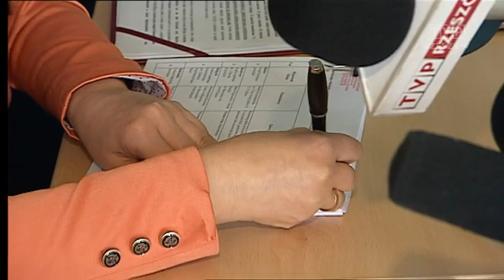Prezydent Rzeszowa niezależnym kandydatem do Senatu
Trwa kompletowanie list kandydatów przed październikowymi wyborami parlamentarnymi.  W podkarpackim PiS ta alfabetyczna lista ma być znana już jutro. Platforma Obywatelska ogłosi ją 31 lipca. Już teraz wiadomo, że w wyborach do Senatu wystartuje, jako kandydat niezależny, prezydent Rzeszowa Tadeusz Ferenc.  Jak sam przekonuje sprawdził się już jako samorządowiec. Teraz chciałby pracować na rzecz Podkarpacia w parlamencie.